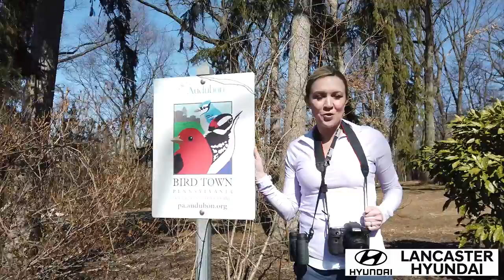Bird Watching in our Hyundai Palisade!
Join Lauren for a bird watching adventure in a Hyundai Palisade from Lancaster Hyundai!